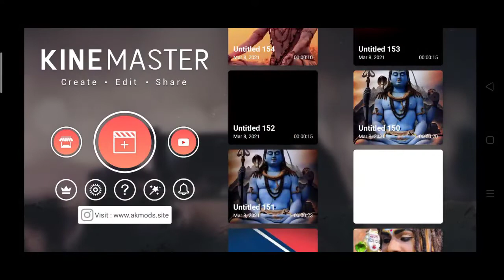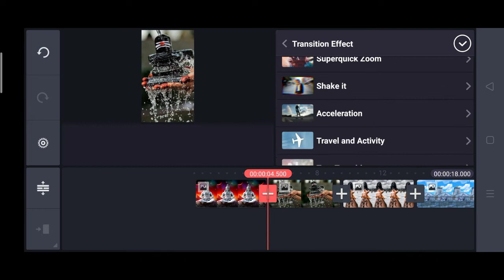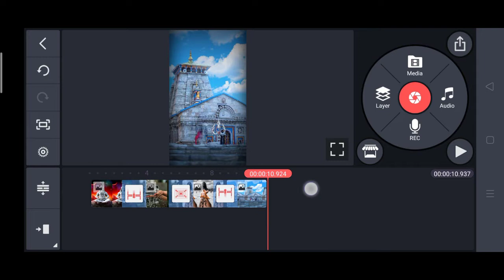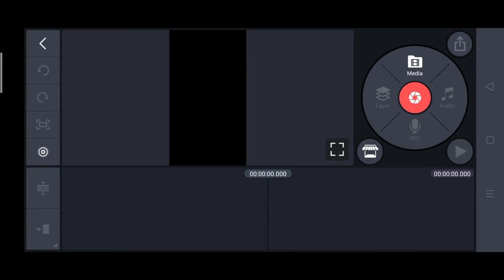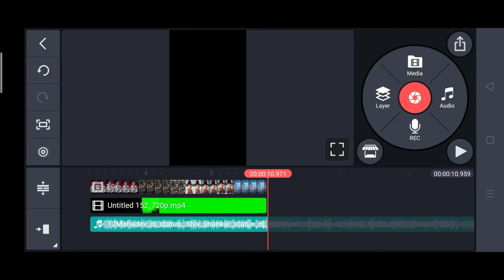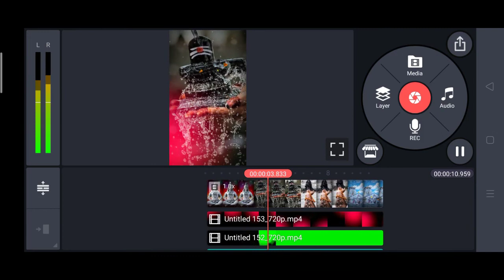Double exposure mahashivratri status kaise banaye | new trend status | Kinemaster editing | Full HD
Shivratri Special Status Editing Video | Kinemaster new Editing video | whatapp status kaise banaye

_______✔Important  Videos🔥___________

Shivratri whatapp status
shivratri whatapp status kaise banaye
shivratri status kaise banaye
shivratri whatsapp status video download
shivratri kav hai
shivratri kav ki hai 2021
how to make shivratri status
mahadev whatapp status
how to create shivratri status video
shivratri whatsapp status video
shivratri whatsapp status
mahashivratri whatsapp status video
maha shivratri whatsapp status
shivratri status
mahashivratri whatsapp status
whatsapp status video
maha shivratri whatsapp status video
whatsapp status,mahadev whatsapp status
maha shivratri 2021 whatsapp status video,
maha shivratri 2020 whatsapp status
mahashivratri whatsapp status video download
shivratri whatsapp status editing video
shivratri whatsapp status 2019
maha shivratri status

(1)New Trending Transaction Effects Whatsapp Status Editing
(2) Kinemaster video editing
(3)Kinemaster video editing2021
(9)Light Effect Whatsapp Status
(10)4k Whatapp Status Editing in Kinemaster
(11) Photo Move Whatsapp Status Editing
(12)Bad Boy Status Editing in Kinemaster
(13) Shake Effect Status Editing in Kinemaster

Your other Quarries.